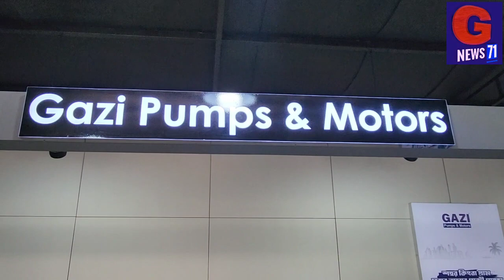২৭ তম ঢাকা আন্তর্জাতিক বাণিজ্য মেলা রুপগঞ্জ থেকে ঘুরে দেখাচ্ছি।